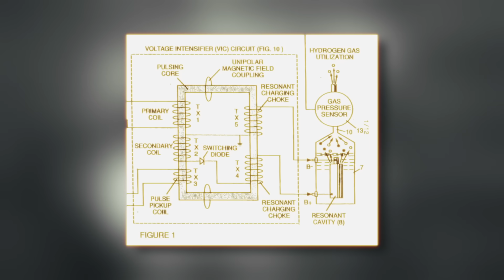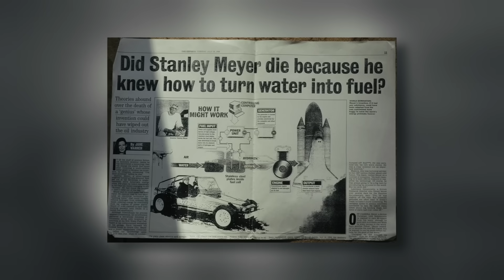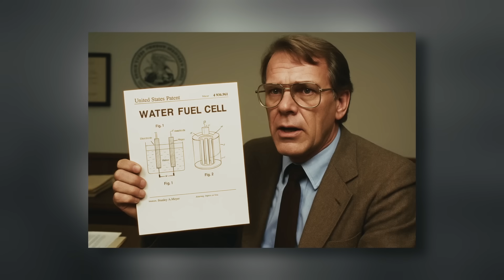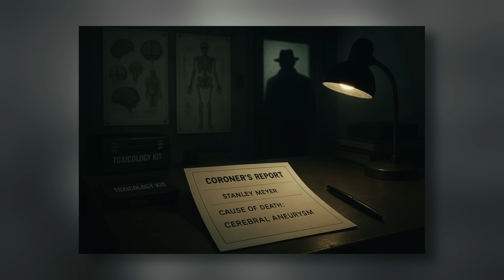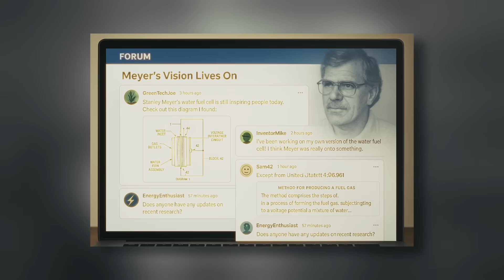The Man That Created The Water Powered Car | Aaron Rodgers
Dive into the enigma of Stanley Meyer and his revolutionary water-powered car! This video explores Meyer’s bold claim of creating a vehicle that ran on water, his controversial water fuel cell, and the scientific skepticism it faced. Follow his journey from 1980s demonstrations to his mysterious death in 1998, which sparked conspiracy theories about suppressed technology. Was Meyer a visionary silenced by powerful interests, or did his invention defy the laws of physics? Uncover the truth behind his legacy and its impact on alternative energy dreams.

JRE Episode: 2325